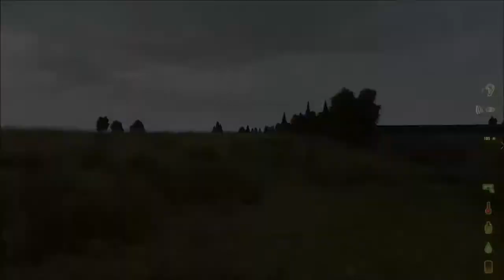Arma2 - TimZ: 2 UAZ's and a Ural full of loot at NWA